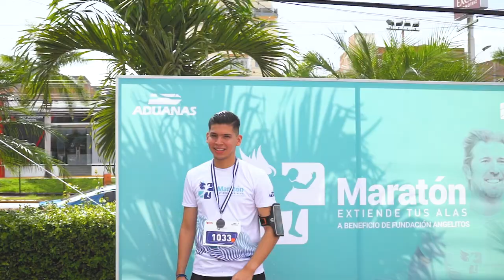Maratón Extiende Tus Alas 2019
Maratón Extiende Tus Alas a Beneficio de Fundación Angelitos en la ciudad de Tegucigalpa.